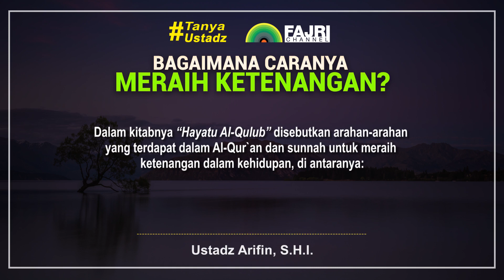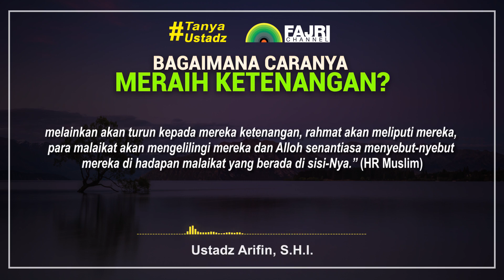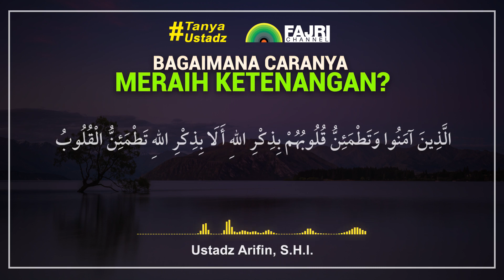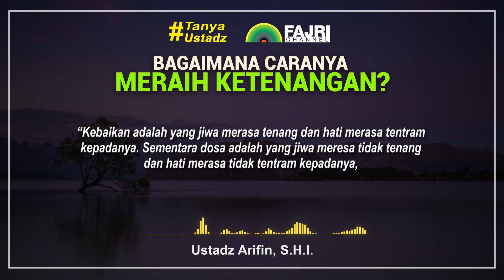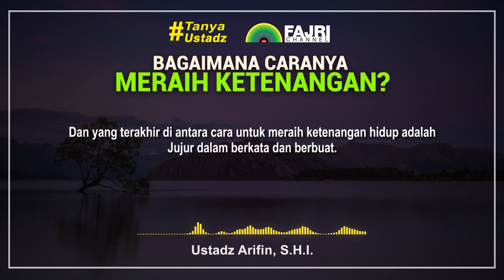Cara Meraih Ketenangan - Ustadz Arifin, S.H.I.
Islam merupakan agama yang tentram, damai, dan agama yang senantiasa memberikan ketenangan. Karena setiap manusia pasti menginginkan hidup yang tenang dan damai.

Lantas, bagaimana cara kita meraih ketenangan???
Yuk simak dan dengarkan...

📲Yuk Bantu Share pesan ini, semoga menjadi amal jariyah yang tidak akan terputus pahalanya...